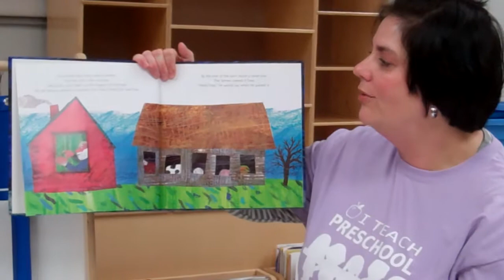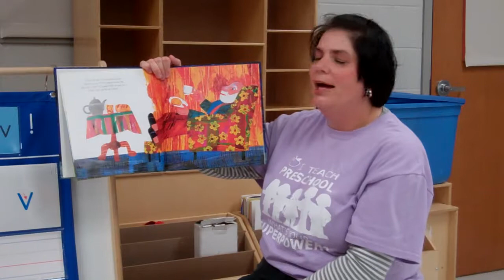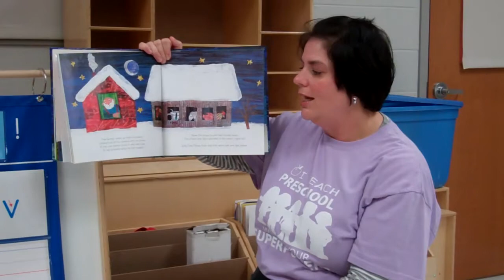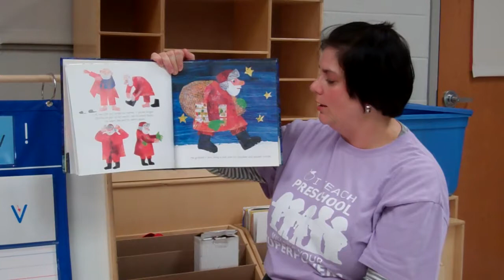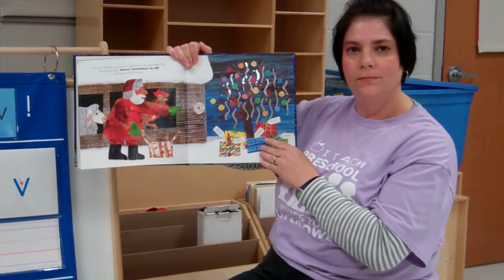Dream Snow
Dream Snow read by Christine Slaughter